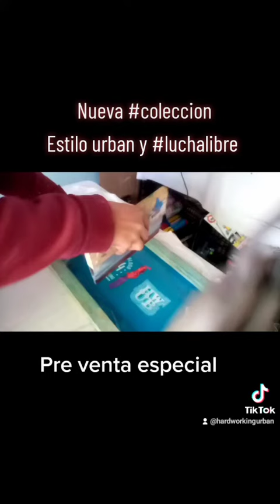nuevas playeras con el mejor estilo urban, descubre cómo logramos crear piezas unicas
Ya llegaron nuestras nuevas playeras con el mejor estilo urban y en este video descubre cómo logramos hacer cada una para crear esta nueva colección.
Hechas a mano en nuestros talleres con materiales de la mejor calidad para ti
Vive en la emoción de la luchalibre con nuestra nueva coleccion 2023 y no te quedes sin la tuya, adquierelas en tiendas oficiales